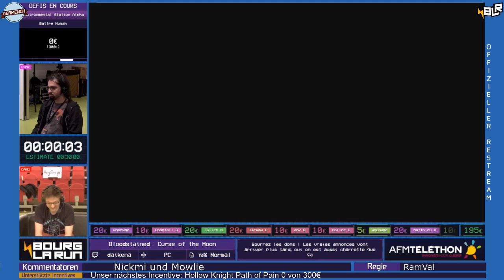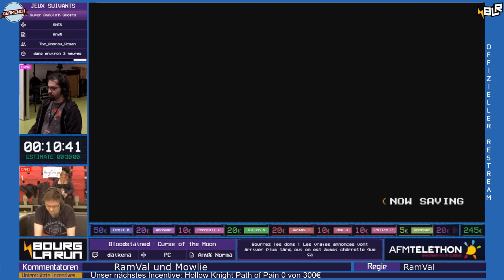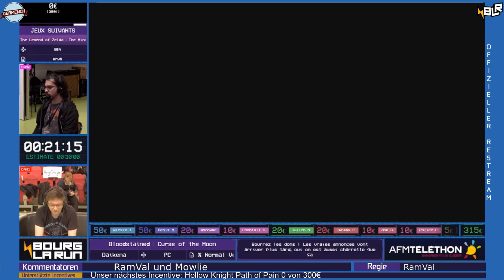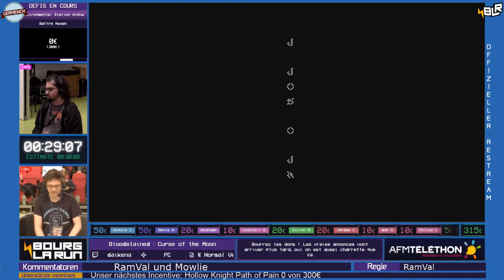BLR 2018 Restream - Bloodstained : Curse of the Moon (Any% Normal Veteran No OoB) von Daikena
Germenchrestream war der offizielle deutsche Restream vom BLR 2018.